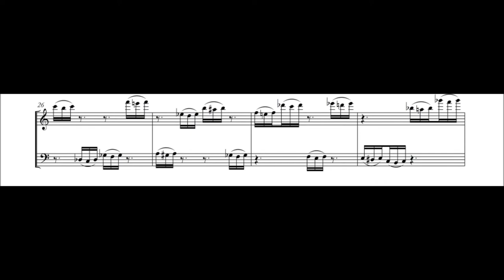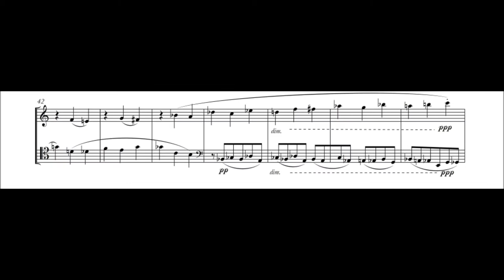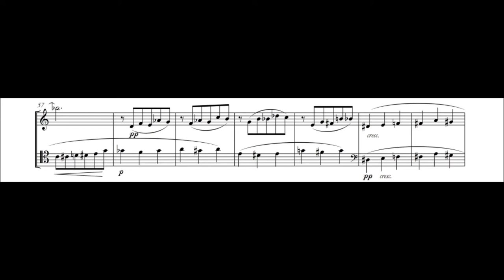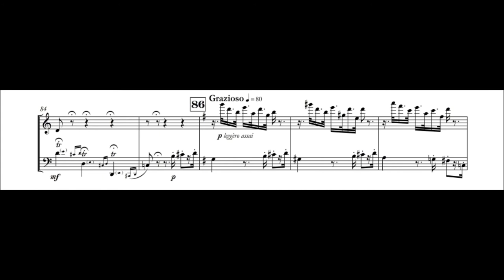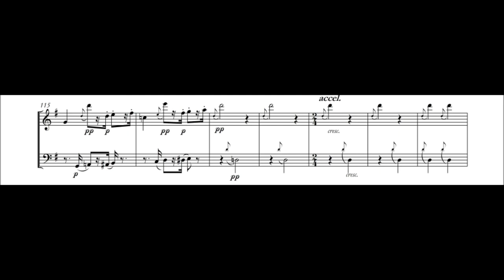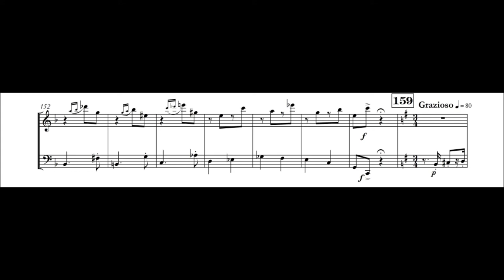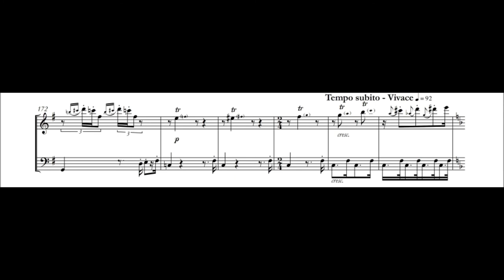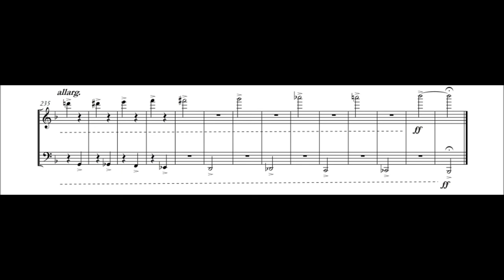WINDELS: Capriccio for piccolo and contrabassoon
WINDELS: One movement humoresque for piccolo and contrabassoon.